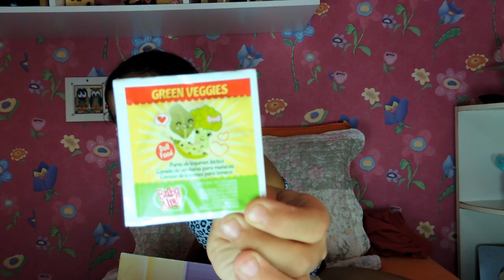Presente de Natal surpresa antecipada - Isabela Vaidosa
Meu presente de Natal surpresa antecipado, chegou a minha segunda... rsrs surpresa! assistem o vídeo para saber.
Deixem seus comentários, compartilhem, curtem o vídeo e adicione em seus favoritos.
Me mandem cartinhas para CAIXA POSTAL - 14508 - Goiânia Goiás - CEP: 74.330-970